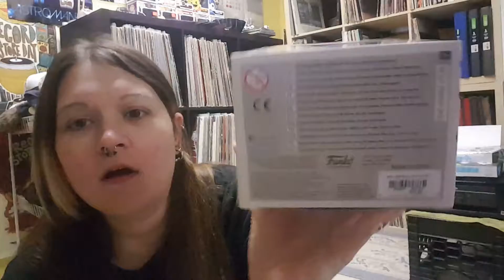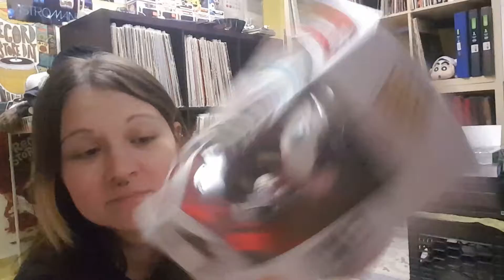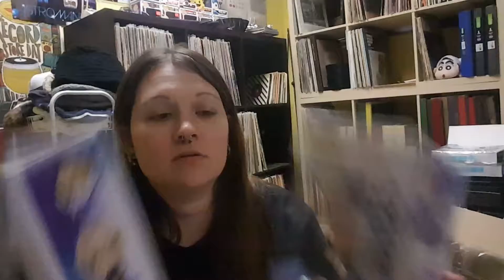Mail Call - eBay, Walmart and Hot Topic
GET YOUR SUB BOX.

Doki Doki/Japan Crate:
Www. Japancrate.com

ALSO Ill have items for sale soon: